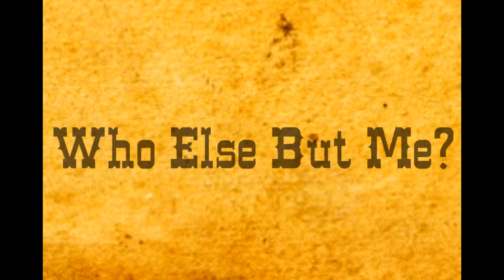NickBox Unboxing: Summer Block Party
We're back, but probably for the last Nick Box Unboxing for a while.